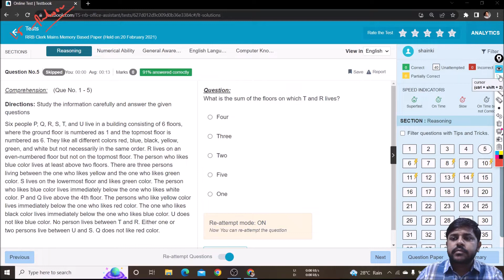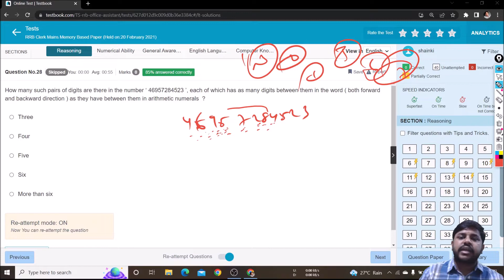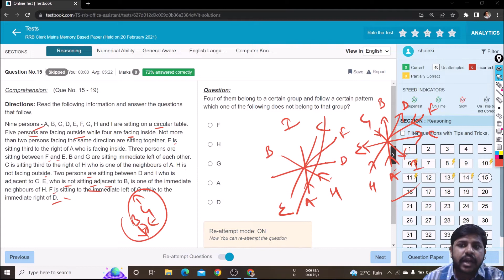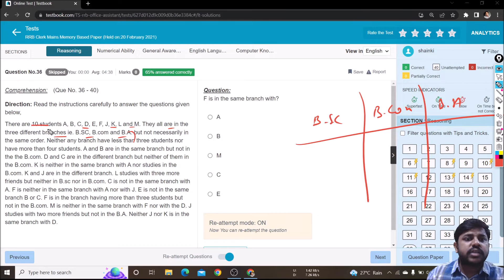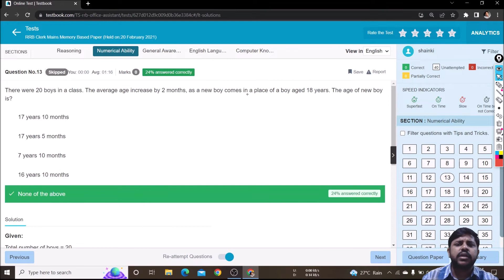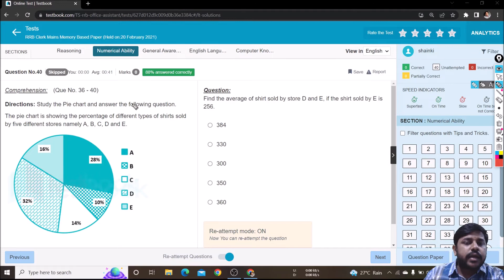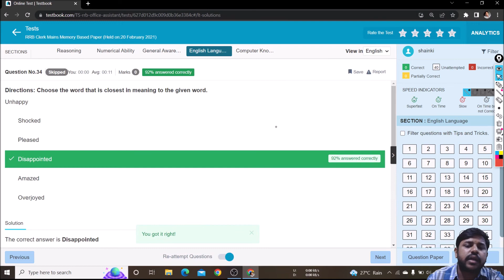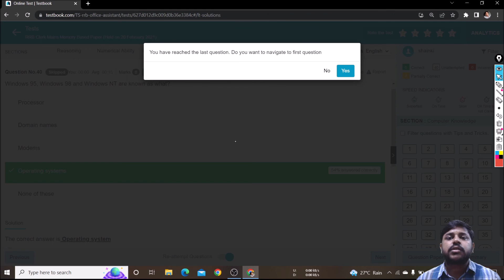Rrb Clerk Mains Previous Year Paper 2020 Complete Mock Analysis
Telegram Group For Personal Guidance -

Rrb clerk mains 2021 Previous Year Paper
Rrb clerk mains 2020 Previous year paper
Rrb clerk mains 2022 mock analysis
Rrb clerk mains mock
Rrb po mains mock score
Rrb po mains previous year paper
Rrb clerk mains  live mock
Rrb clerk mains 2020 memory based paper
Rrb clerk mains 2022 reasoning strategy
Rrb clerk mains 2022 current affairs
Rrb clerk mains 2022 reasoning
Mains level reasoning ankush lamba
Memory based  rrb clerk mains reasoning
Memory based reasoning rrb clerk mains 2021
Rrb clerk mains 2022 puzzles
Rrb clerk mains 2022 mains puzzles
Rrb clerk mains 2022 ankush lamba
Rrb clerk mains 2022 virtuous
Rrb clerk mains 2022 puneet sir
Rrb clerk mains 2022 puneet sir puzzles
Rrb po mains 2021 Previous Year Paper
Rrb po mains 2022 reasoning
Rrb po mains 2022 puzzles
Rrb po mains 2022 mains puzzles
Mains input output
Mains puzzles for rrb clerk mains 2022
Mains puzzles for rrb po mains 2022
Puneet sir puzzles
Puneet sir syllogism
Puneet sir blood relation
Puneet sir mains puzzles
Ankush lamba mains puzzles
Ankush lamba mains reasoning
Ankush lamba coded inequality
Ankush lamba rrb clerk mains